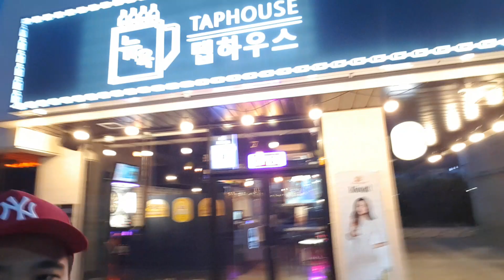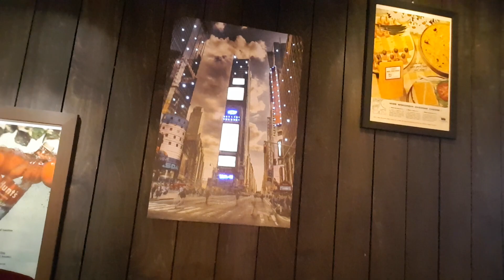브로업피자는 이렇게 바뀌었습니다.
뉴욕 탭하우스 생맥주 전문점!